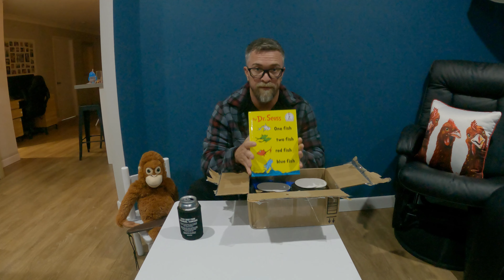What's in the box? (Blind reaction)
Join me while I open a swag of goodies in What's in the box?
Some amazing gifts from some amazing people.

Purple on Three and PSPTommy G, sent me a box, this is my blind reaction to what's in the box.